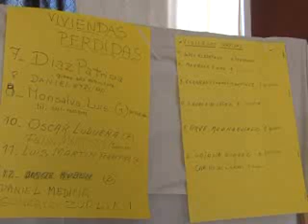OSCAR MUSUMECI LA PRESIDENTA EN YACANTO